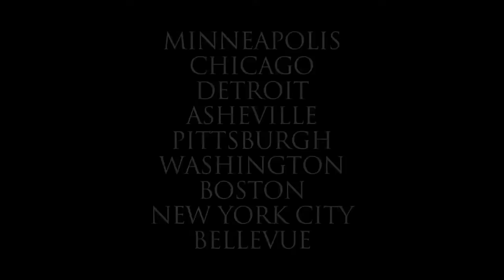Decentralized Dance Party- MINNEAPOLIS EDITION! (May 12, 2012)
On May 12, 2012 the DDP invaded Minneapolis for a night of pure pleasure!
Big thanks to everyone who came out and the Minneapolis Police for providing a full Party escort. We're currently on tour across the USA- all details